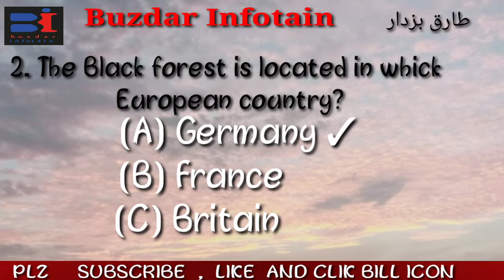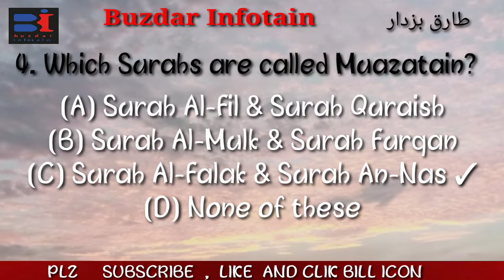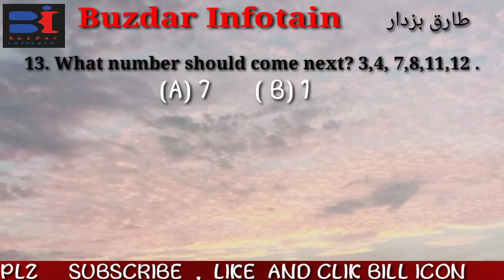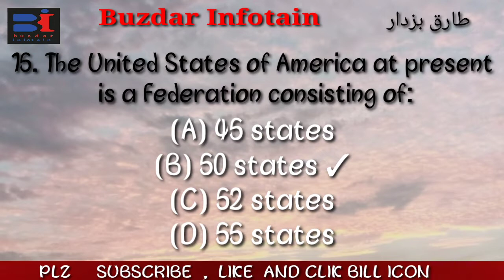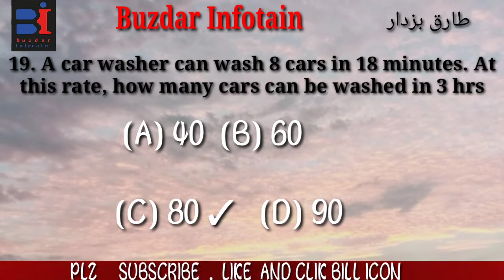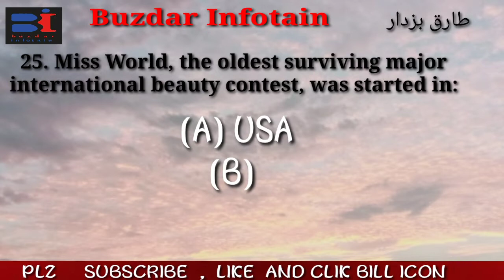Ppsc, FIA preparetion past paper lec#3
This video is about PPSC MCQs . Most important Questions which are repeated in different papers. I tried little effort for my learner students and those Who want to prepare job related papers. Sport me to give me chance to earn the best deed. Thanks